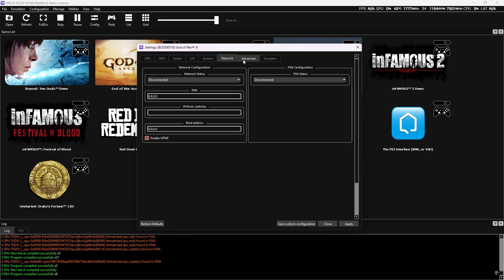RPCS3 v0.0.30-16148-f64d6bc6 Alpha | master God of War® III 01.03 [BCES00510]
Emulation Channel
SETUP CONFIGURAÇÃO PRIMÁRIO
WINDOWS 11 INSIDER PREVIEW 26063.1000 (rs_prerelease) Canal Canary
TUF Z690-PLUS D4
16GB RAM DDR4 3000MHZ GLOWY INTEL XMP 2.0
PROGRAMA GRAVAÇÃO VIDEOS AUDIO  NVIDIA App
Vulkan 1.3.248 Driver (531.38)
WDDM 3.1